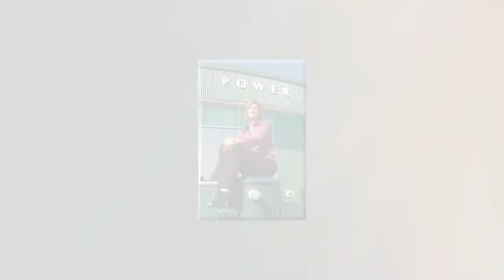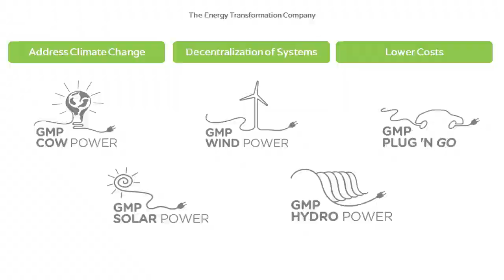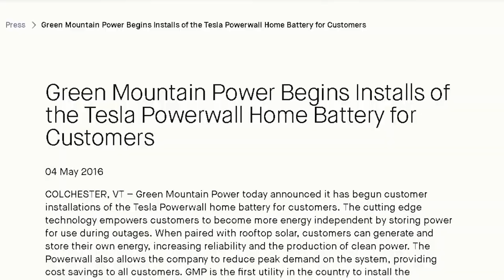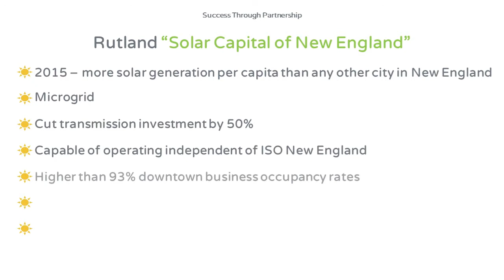Women in Conservation 2018 - Mary Powell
Audubon’s Rachel Carson Award is a national award which honors American women whose work has greatly advanced conservation locally and globally.

The Rachel Carson Award’s mission is to recognize female environmental leaders, inscribe their work on historical record, promote women’s roles in the environmental movement, and inspire girls and young women in environmental careers and activism.

Meet the 2018 Rachel Carson Award honorees:
- Gina McCarthy, former EPA Administrator and Professor of Public Health Practice at Harvard T.H. Chan School of Public Health
- Mary Powell, President and CEO, Vermont Green Mountain Power
- Dorceta E. Taylor, Director of Diversity, Equity, and Inclusion & James E. Crowfoot Collegiate and Professor at University of Michigan School for Environment and Sustainability